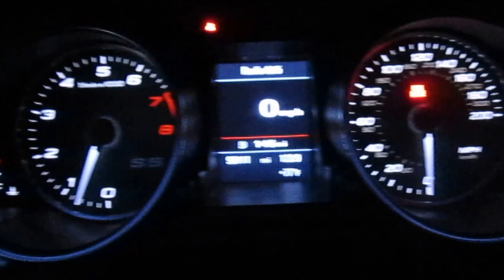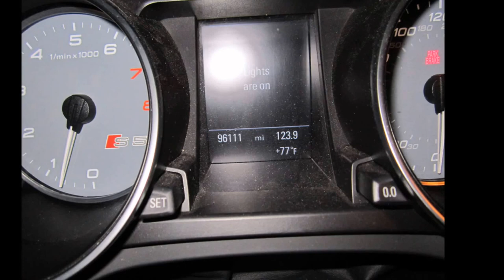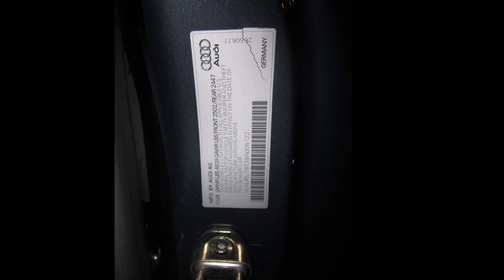2009 AUDI S5 LOW MILES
SOLD ! Being offered here for you is a 2009 Audi S5 with 96k Miles!
Vehicle is super clean and fully loaded with all options!
Options:
V8 4.2 Liter Engine
6 Speed Manual Transmission
All Wheel Drive
Blind Spot Alert
Technology Package
Electronic Stability Control
Keyless Start
Power Everything
Adaptive Cruise Control where you can regulate how far behind a car you want it to be
Power Steering
Mp3 Multi Disk
Bang and Olufsen Premium Sound
Navigation Sound System
Iphone Input
Bluetooth Wireless
Parking Sensors
Back-up Camera
Heated Seats
Moon Roof
Bi-HID Headlamps
Daytime Running Lights
Premium S5 Sport Wheels
Michellin Sport Tires with new tread